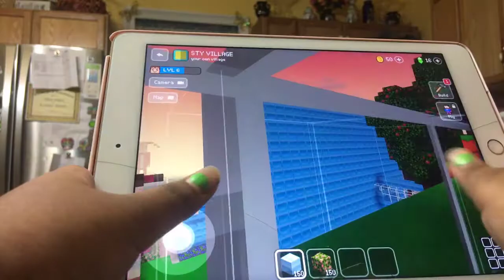Block craft hide out